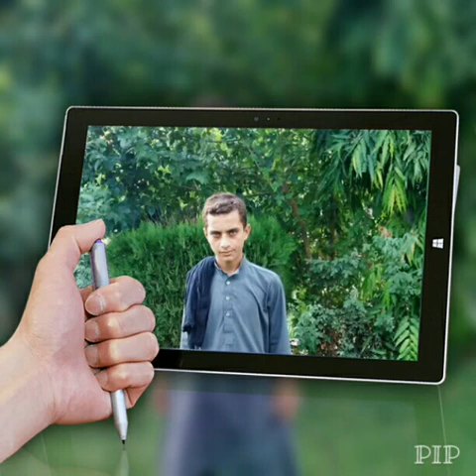Khan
Video from Wali khan